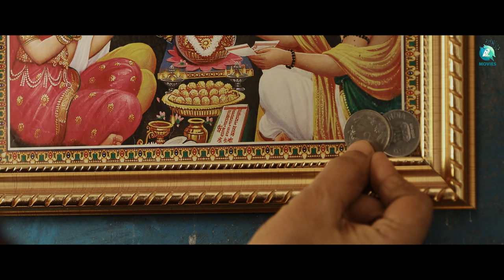Viroopaksha - Official Trailer | Kannada Short Film | R V | B Jayashree | Kushal Suresh | A2 Movies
Viroopakha Official Trailer !
Gouramma, an old woman hailing from a village meets the great responsibility of fostering her grandson Viroopaksha. Unfortunately, the responsibility gets bigger when she discovers her grandson is blind by birth.
The film unravels the journey of Gouramma and Viroopaksha in the pursuit of his vision amidst challenges of life.

Movie Name : Viroopaksha
Banner : Upanal Entertainments,
Trina Running Images

Movie Details :

Starring : B Jayashree, Kushal Suresh, Girish Jatti, Pranava Murthy, Chakravarthi, Hemanth, Shruthi Raghunanda, Rakhee Bose, Rajeshwari N

Written & Directed By : RV
Producer : Arun Upanal
Co-Producers : Ravi Huded, Amit Kulkarni, Sudhindra Mallya, Nagaraj Ningareddy, Ravi Patil, Santosh Shedbalkar
D O P : Karthik Mallur
Editor : Rakshith Kumar
Background Score : Ritvik Muralidhar
Colorist : Chetan A C
Sound Design : Unni Abhijith
Sound Mix & Mastering : B R Naveen Kumar
Lyrics : Nagarjun Sharma
Singers : Ananya Bhat, Ganesh Alagur
Associate Directors : Jayaram H N, Kiran V, Arjun Gowda
VFX & DI : Pinaka Studios
Makeup : Sandeep N
Costume : Dayanand Bhadravati
Dubbing : Suresh Guna (Renu DG Studios)
Art Director : Charan D C, Jayaram H N, Lohith Kumar M
Assistant Directors : Vijaykumar Gowda, Kamaldeep Mengji, Darshan Bhandari, V M Vijaya, Shree Naresh, Sohan
Production Manager : Manjunath N
Publicity Design : Kaani Studio
Title Animation : Srivatsa